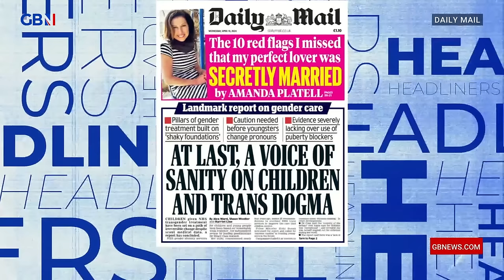Puberty blocker evidence 'SEVERELY lacking' and kids 'lied to' | The Cass Review - Trans Healthcare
‘Incredibly damning, it’s insane!’

The Cass Review confirms that gender treatment for children is built on ‘shaky foundations’, children were lied to, and evidence for puberty blockers is ‘severely lacking’.